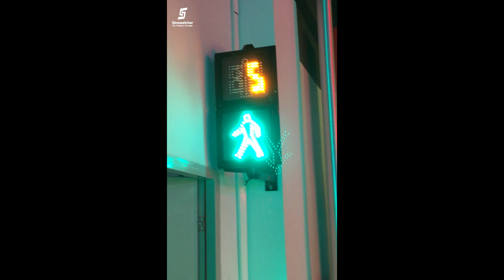Featured Pedestrian Traffic Light | Clear Lens Pedestrian Traffic Light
Wide operating voltage

Transparent polycarbonate optical lens – impact resistant

Anti-phantom effect minimized, optimal viewing angle

Static, walking or running figure module

High intensity LED light source – low energy consumption

5mm LED (DIP) by EPISTAR

Long life cycle – more than 80,000 working hours

Highly durable polycarbonate housing; UV-light resistant

Modular design – easy installation and maintenance

Easy access using of wingnuts or click-in  open system

Fixation system either with PC or aluminum mounting brackets

Compliance with CE, RoHS, EN12368, ISO9001